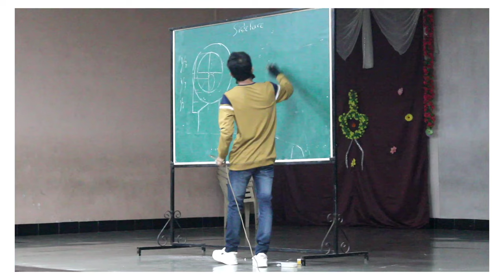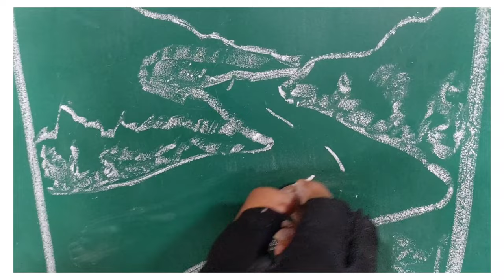Art workshop Day-7// Loomis method